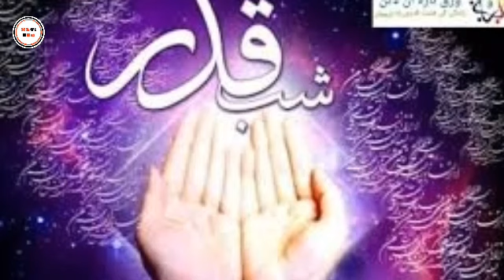Dajjal Kab Aane wala hy ?| Dajjal Ka Zahoor Kab Ho Gan ? | Dajjal Ki Nishaniyan ?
Dajjal Kab Aayega | Dajjal Ka Zahoor  | Dajjal Ki Nishaniyan